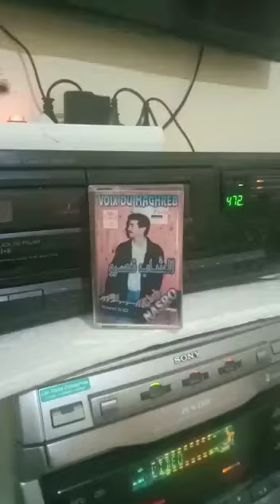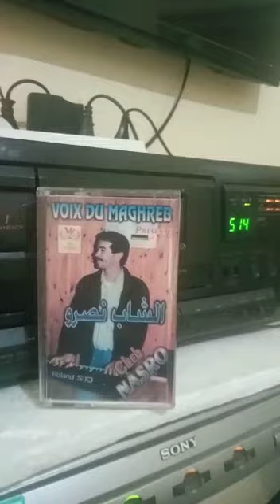نصرو احسن كاليتي اسمع و تمعن